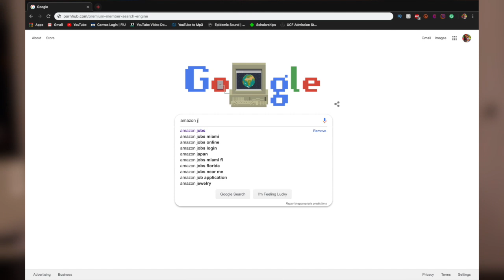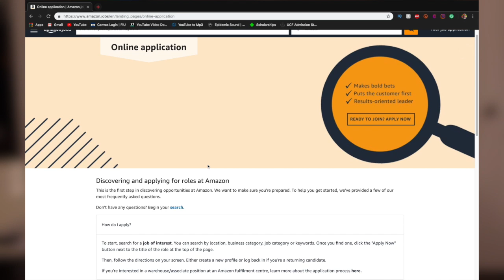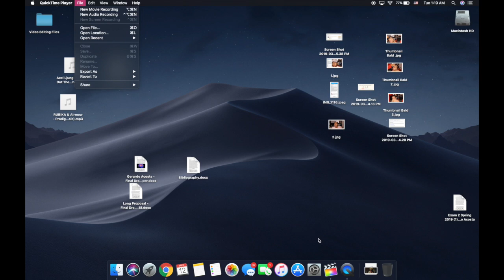How to get hired at Amazon 16$ an hour | Amazon Warehouse Fulfillment Associate Application Tips !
While going through the application recently, I struggled to find QUALITY UP-TO-DATE Amazon application process videos to guide me through it, so I decided to make my own.

Firstly: The Amazon warehouse job application website where you need to go in order to even apply for a job. It can be found here:

Secondly: After finding a job you want in your area, make sure to refresh it EVERY DAY. Once in the morning and once before bed, jobs get constantly posted on the website, however, they constantly get taken almost as soon as they are put up. Just be patient, stay persistent, and you will get the job! It took me a good 3 weeks of constant daily refreshing until I finally was able to find a job posting in my area... so again BE PERSISTENT AND YOU WILL SUCCEED IN GETTING A JOB AT AN AMAZON WAREHOUSE!

Thirdly: Do not waste your time. Do not go in person to the warehouse. They will not let you in. They cannot refer you. They will not be able to give you a paper/in-person application. Just stick to the online application. After all, there is NO INTERVIEW. Which is a major plus!

Fourthly: DO NOT LISTEN TO ONLY THE ONLINE REVIEWS. The reviews scared me at first, but I decided to give it a shot, and it's been great so far, I suggest you take the chance and try it out for yourself before you knock this high paying job for a relatively simple job.

Fifthly: Take the application head on, WITH TIME. It will take a bit because there is an online simulation/exam that is timed and will take a bit of time to complete as well as a personality survey/quiz.
Fifthly Part 2: COMPLETE THE APPLICATION ON A COMPUTER TO ENSURE THAT YOU DO NOT HAVE ANY TECHNICAL PROBLEMS DUE TO INCOMPATIBILITY OF YOUR MOBILE DEVICE WITH THEIR WEBSITE.

And the rest of the tips you can find out about ... WITHIN THE VIDEO ! ;)

Add Mr.Stitch on Snapchat! ➝ KaptainJerry
Add Mrs.Stitch on Snapchat! ➝ Gilvi.iii

We will always do our best to make sure you enjoy our videos, so don’t miss out. Enjoy the rest of our content down below!

Thank you for continuing to make our dreams a reality. Every single one of you is special to us. At the end of the day everything we've done is only possible because of you.
~ Mister and Misses Stitch.